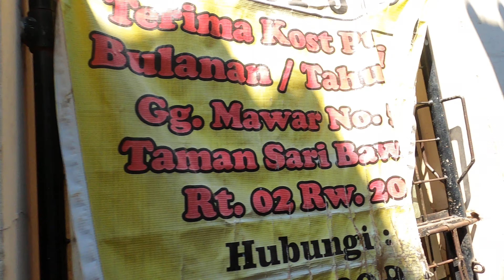Exploring TAMANSARI Bandung INDONESIA | Permukiman Padat yang Banyak Menyediakan Kamar Kost (Part 8)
[4K] Exploring TAMANSARI (Part 8) | Bandung | INDONESIA
This is the last part of the 'TAMANSARI series. We hope you enjoy it as we did. Greetings from Bandung, Indonesia. 🖐